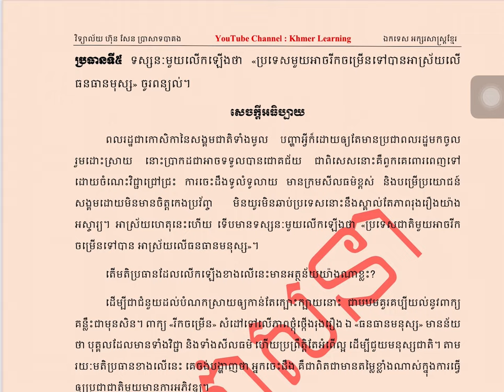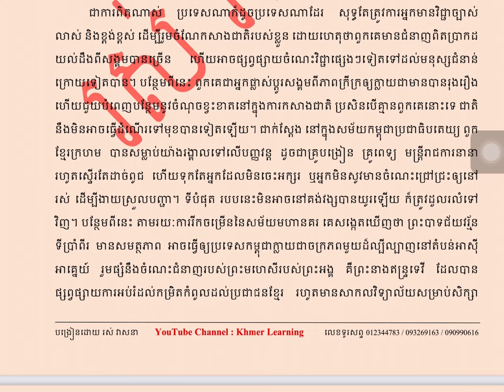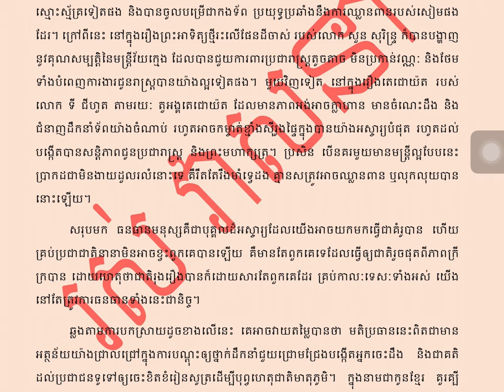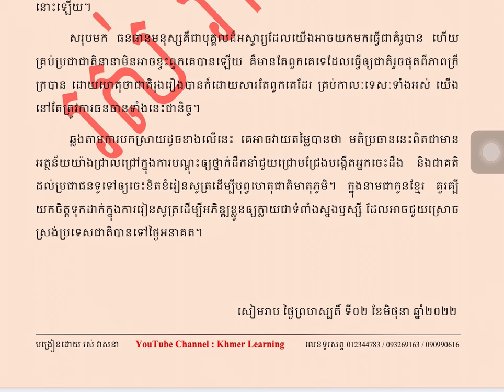ប្រធានទី៥ | ប្រទេសមួយអាចរីកចម្រើនទៅបានអាស្រ័យលើធនធានមនុស្ស | Khmer Learning | ROS VEASNA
ចង់ទាញយកឯកសារ សូមចុចត្រង់នេះម

នៅក្នុងឆែននែលនេះរួមមានដូចជា៖
- សំណេរតែងសេចក្ដី
- វេយ្យាករណ៍ខ្មែរ
- អក្សរសិល្ប៍ខ្មែរ
-  ភាសាវិទ្យា
- ភាសា​ខ្មែរ​សម្រាប់បរទេស
- និងចំណេះទូទៅ